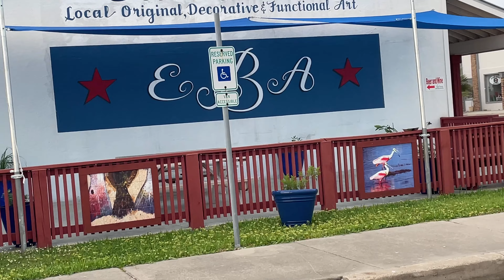Online Medical Services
Hey guys. I have been living full-time in my F150 for over 4 years. Sleeping in my truck and enjoying whatever area I am at!

I'm not at my best. This morning I talk about online medical services and we take a quick drive through downtown Rockport.

My mailing addres s:
Dennis Kelley
1919 Highway 35 N
PMB 69

dennis-kelley-16

$1B1S1B